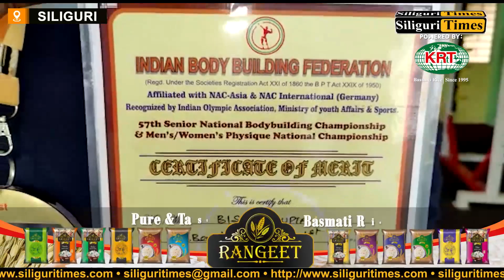Siliguri's Bishal bags Mr. India's title in Body Building competition organzied in Patna (Hindi)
Siliguri's Bishal bags Mr. India's title in Indian Body Building competition organzied in Patna  (Hindi)